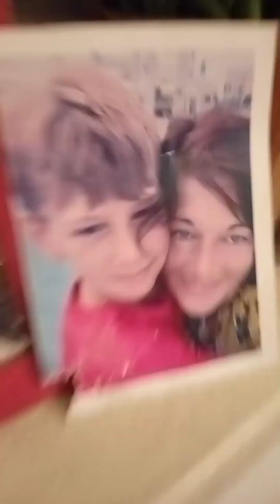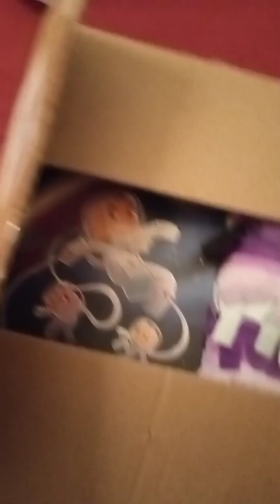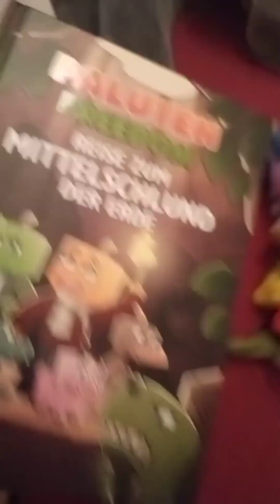25. Februar 2023